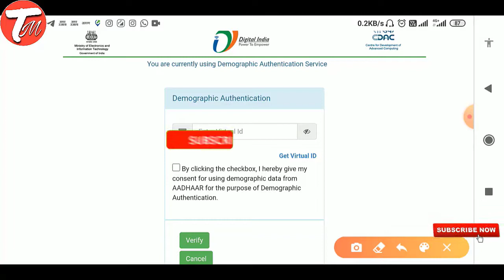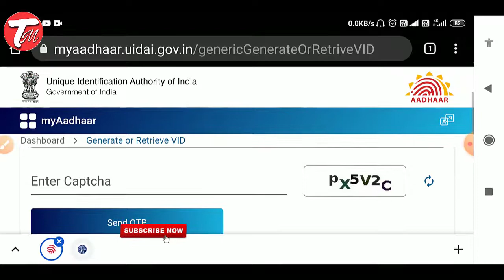EPF E-Nomination Online Virtual id problem solved | epfo PF e-nomination virtual id problem Solved✅😇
Epf e-nomination esign Process in hindi || EPF Account me E-Nomination kaise kare | Full Hindi Me

Your quire-
epf e-nomination online virtual id
pf e-nomination online virtual id
epfo e nomination process
epfo pf e nomination process
epfo e nomination virtual id
epfo e nomination virtual id error
epf e nomination virtual id
pf e nomination virtual id error
epf e nomination virtual id error
pf e nomination vid kaise le
pf e nomination vid kaise banaye
pf e nomination vid kaise
pf e nomination virtual id kiski aayegi